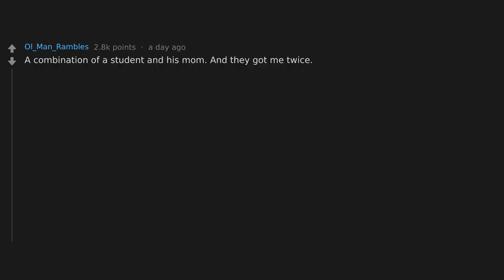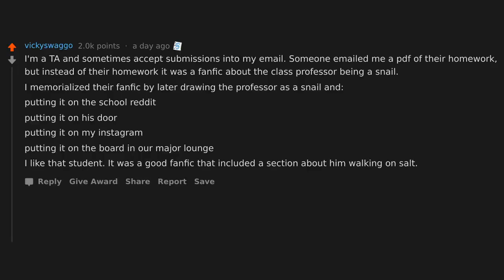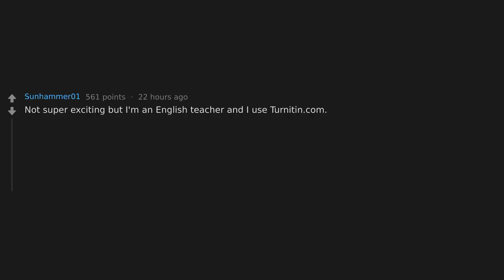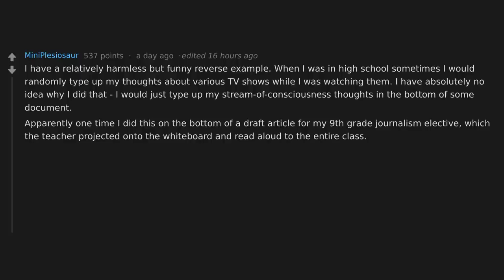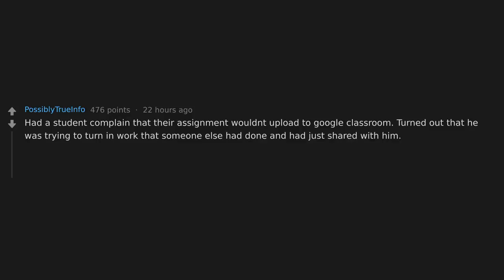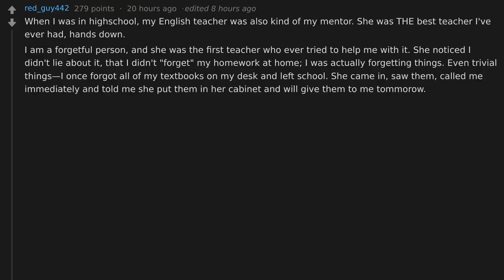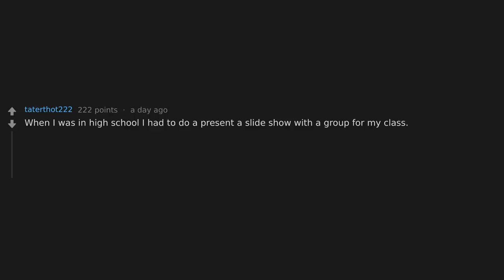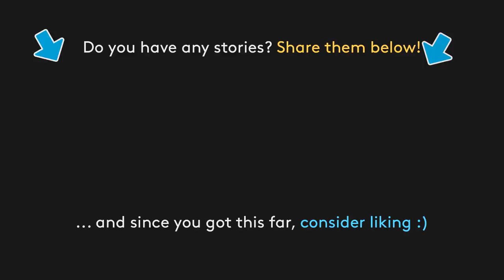Have you ever sent your teacher the wrong file?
Teachers of Reddit, when did student send you the wrong file?

Have you ever accidentally sent the wrong file to a teacher? What happened?